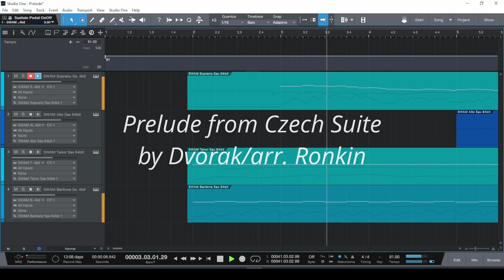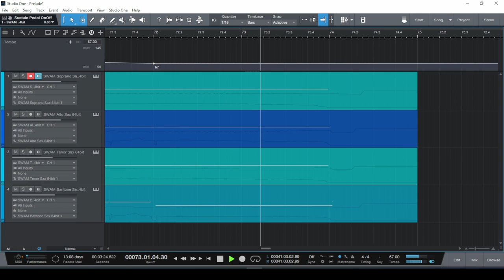Dvorak Prelude from Czech Suite, Op. 39, SWAM Saxophones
The Prelude from Bruce Ronkin's sax quartet arrangement of Prelude and Polka; performed on Roland Aerophone AE-10 with Audio Modeling SWAM saxophones (v. 2); music recorded, edited, and produced in Studio One 5